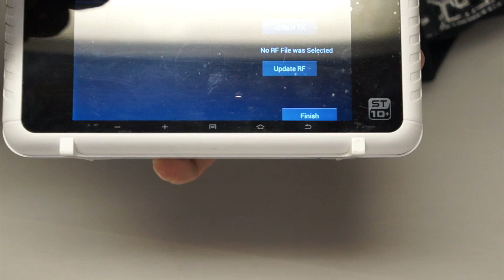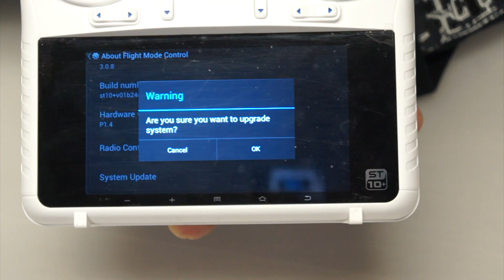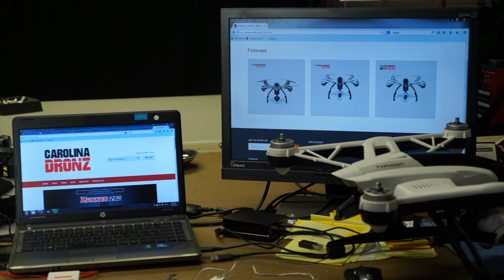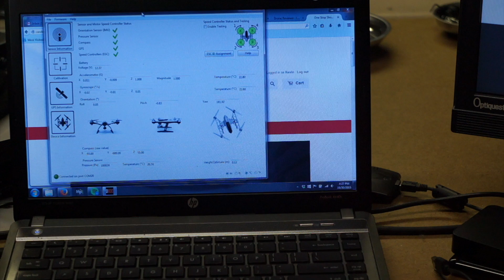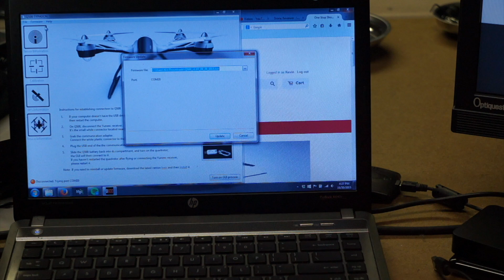How to Update Yuneec Typhoon Firmware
For those of you that have never updated firmware on your Yuneec Typhoon, I recorded a quick how to that will hopefully help you all out.